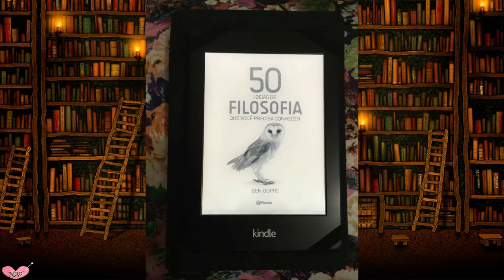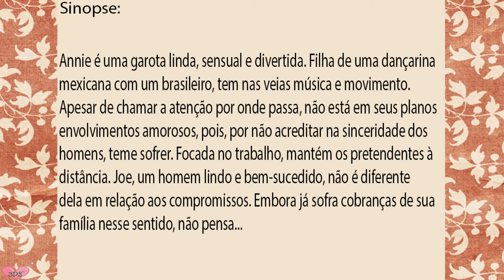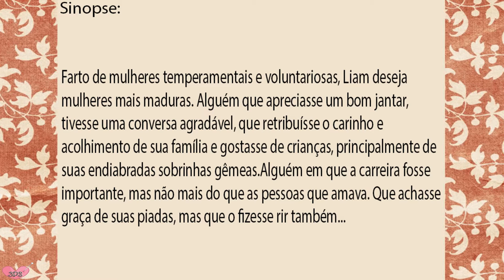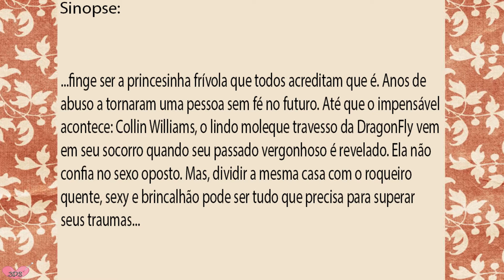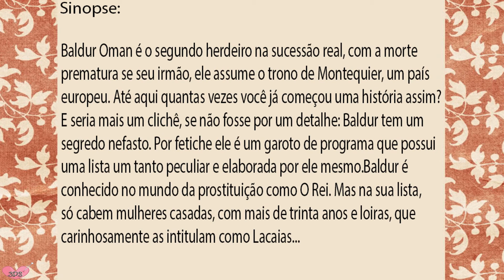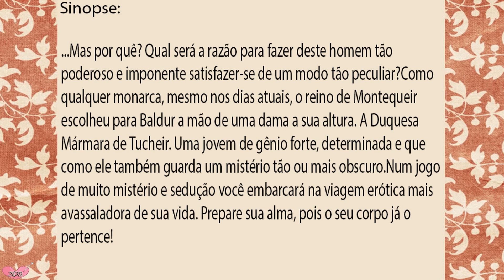Comprinhas Amazon 📚 Ebook - Livro 📖 #20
3DS♥Oi Amores tudo bem com vocês?Meninas e Meninos hoje mais 05 Dicas de Livrinhos que Peguei Emprestado na Amazon♥Beijos♥

Livro 05
Livro 04
Livro 03
Livro 02
Livro 01